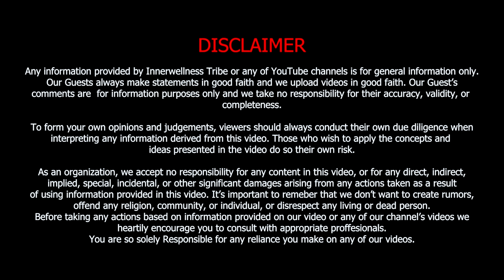Relationship | Breakups | Cheat | ft. @anubhavagrawal | Dr YSR Podcast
Welcome to "The Inner Wellness Tribe with Dr YSR", a sanctuary of spiritual awakening and self-discovery. Each episode, guided by Dr YSR, unites thought leaders, spiritual gurus, and wellness pioneers as we explore mindfulness, meditation, relationship, psychology and mental health. Join us on this soulful voyage towards inner peace, self-mastery, and transformation. Your path to holistic wellness begins here. Welcome to our tribe.